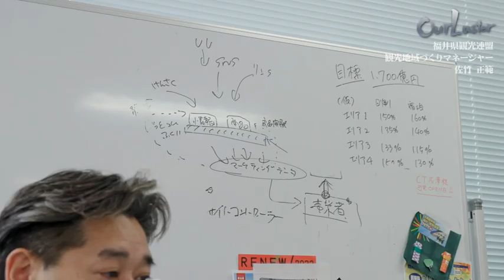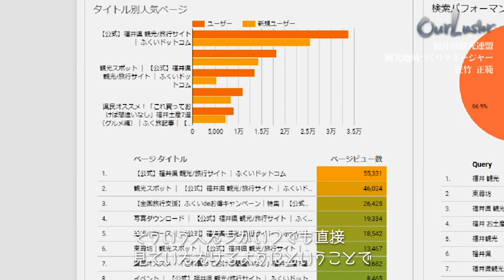20230327_OurLuster「佐竹 正範（福井県観光連盟 観光地域づくりマネージャー）」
番組紹介：
・今回のあわらスター　福井県観光連盟 観光地域づくりマネージャー　佐竹 正範さん

（番組より抜粋）
来年の北陸新幹線敦賀延伸開業に向けて、福井県の観光を盛り上げるための下地づくりに取り組む、
インターネットを活用したマーケティング戦略の仕掛け人。
・他県と比べて、観光客はたくさん来ているかというと、そうではない状況なので、逆に伸びしろがいっぱいあると、可能性しかないと思っています。
・農業者も、商業者も、宿泊事業者も、小売事業者も、行政も、交通事業者も、みんながひとつになって観光という「ツール」を使い倒すみたいな、そういう状況を作っていくのがいいのかなと思います。

「福井を面白くしたい」という思いをずっと抱いてきた、佐竹さんの半生に迫った。

こちらもどうぞご覧ください！